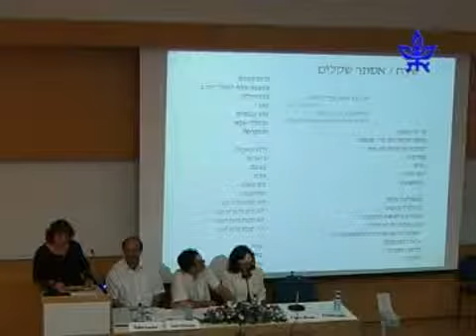Contemporary Society and Culture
Session IV: "Contemporary Society and Culture among the Jews of Iran" was chaired by Dr. Haim Saadon of the Hebrew University; lectures were delivered by Mr. Chen Bram of the Hebrew University, and Ms. Farideh Goldin, an independent scholar.